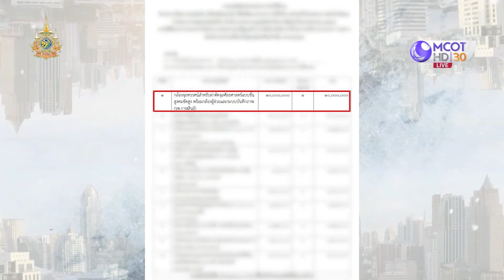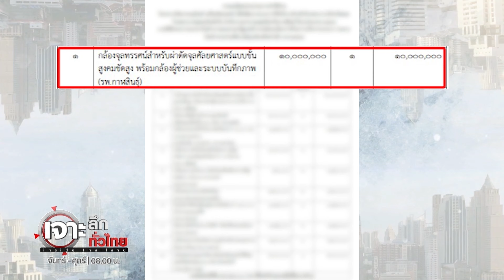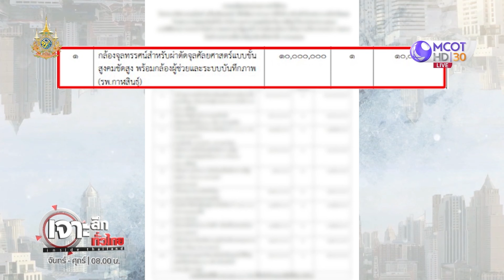ปมฉาว! ปมจัดซื้อกล้องผ่าตัด "สสจ. VS รพ.กาฬสินธุ์" (1 ต.ค. 67) | เจาะลึกทั่วไทย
ปมฉาว! ปมจัดซื้อกล้องผ่าตัด "สสจ.  VS รพ.กาฬสินธุ์"